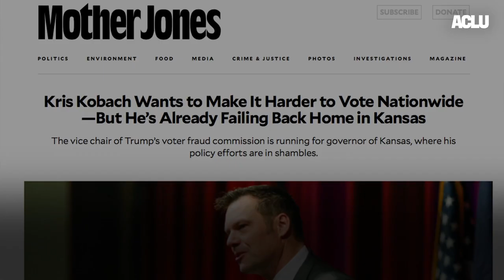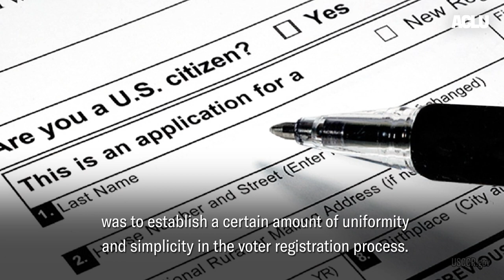Kris Kobach On Trial For Blocking Voters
Before Kris Kobach was leading the now-defunct presidential election commission, he was disenfranchising voters in Kansas.

We're taking him and the law that blocked more than 35,000 Kansans from registering to vote to trial next week.